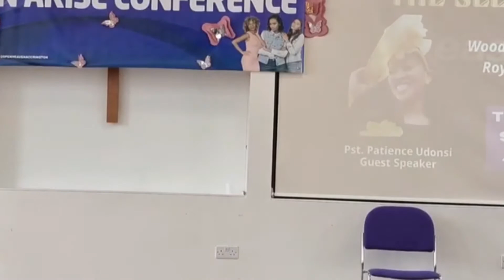Woman Arise Conference '21